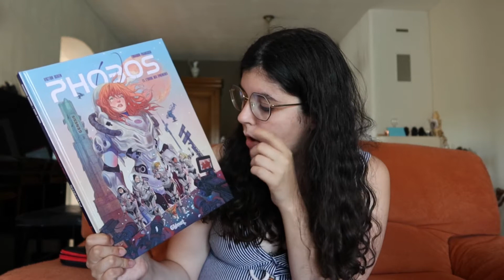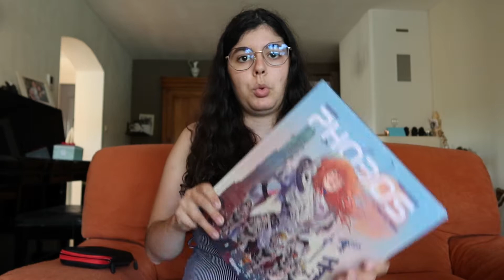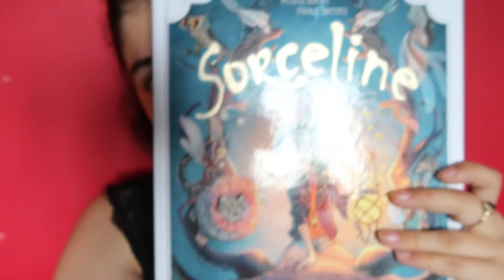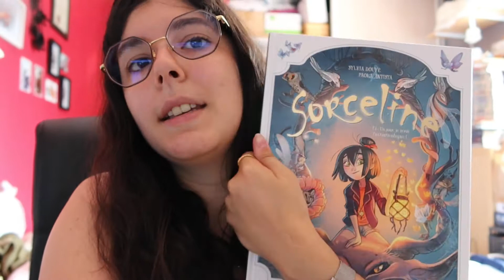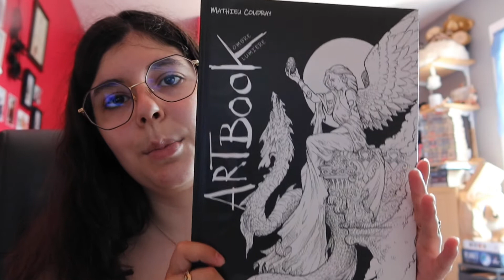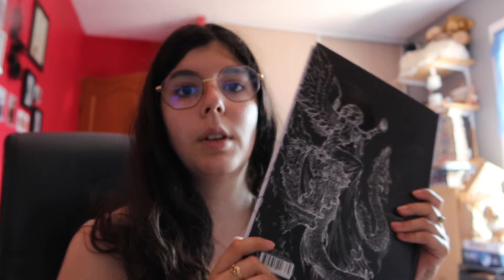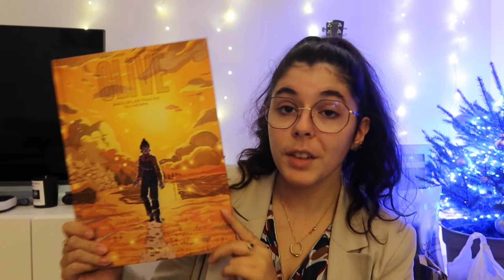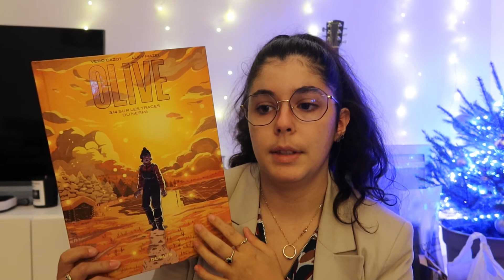Vlog #5 Lectures graphiques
Salut !
Cette vidéo est encodée en HD, ne t'abîmes pas les yeux ! Plus d'infos ci-dessous.

Phobos, tome 1 – Victor Dixen et Eduardo Francisco (Glénat)

Sorceline, tome 1 – Sylvia Douyé et Paola Antista (Glénat)

Astérix et le griffon -  Jean-Yves Ferri et Didier Conrad (Albert René)

Réseaux auteur :
Site : audreyweisseldinger.fr
1 article par semaine pour suivre l’aventure !

Caméra principale : Nikon D5100 + Objectif Nikon 18-105 mm f3.5/5.6 + Rode Videomic go
Caméra de Vlog : Canon Powershot G7X Mark III + Micro DM E100 + Pied HG-100-TBR
Eclairages : 2 éclairages LED Neewer sur pieds
Montage : Kdenlive
Vignette & inserts d’image : Photofiltre et Canva

Les musiques utilisées sont libres de droit :
Musique du générique : Keys of Moon – The Epic Hero